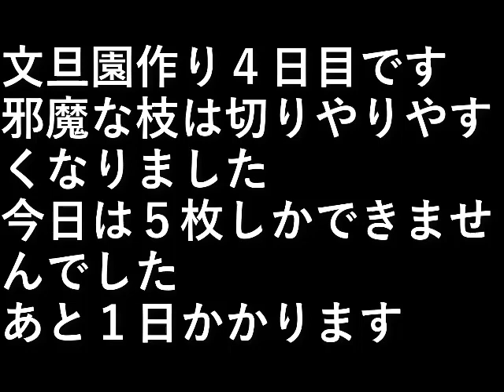文旦園作り4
文旦園作り４日目です。

邪魔な枝は切りやりやすくなりました。

今日は５枚しかできませんでした。
あと１日かかります。

設備屋の適当田舎暮らし